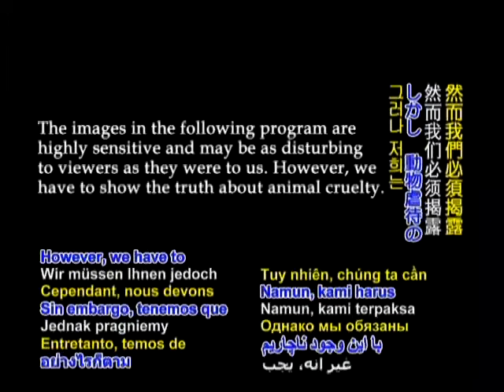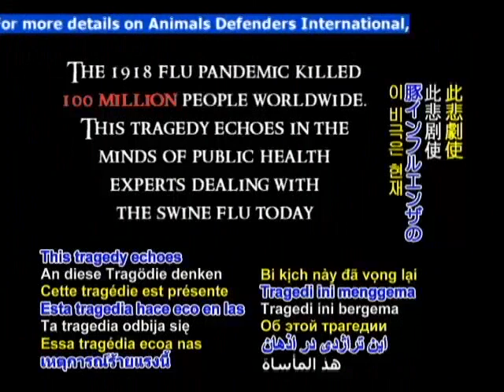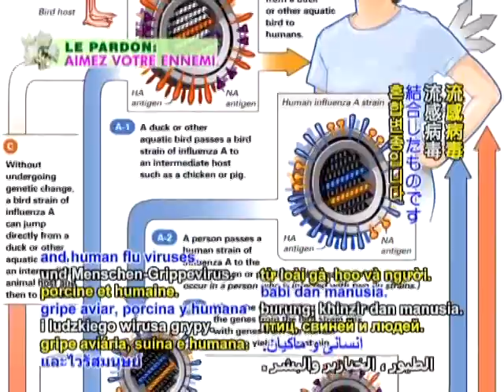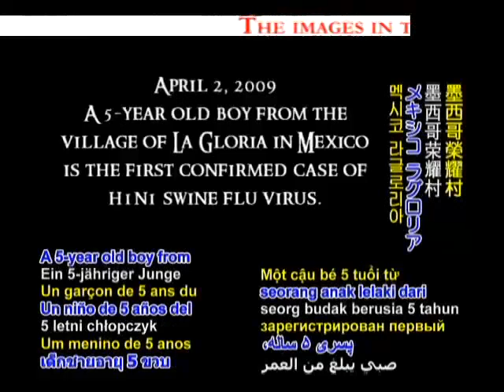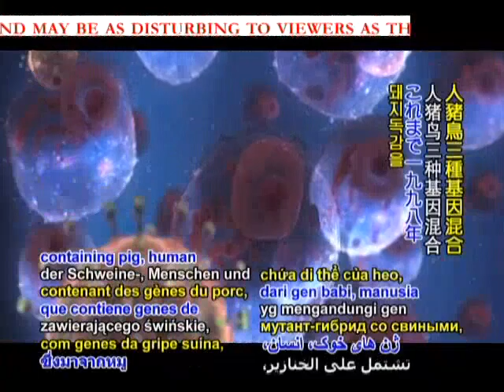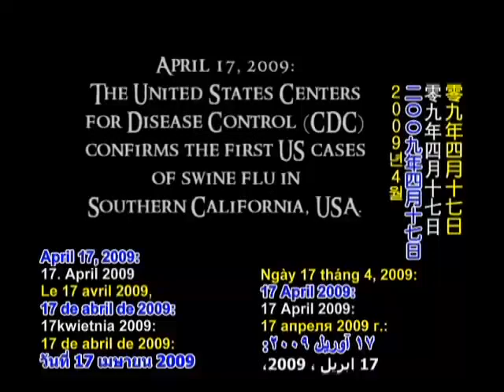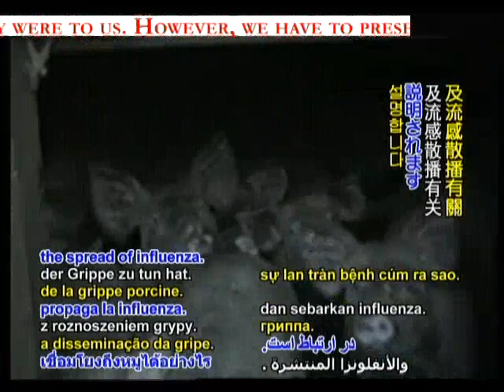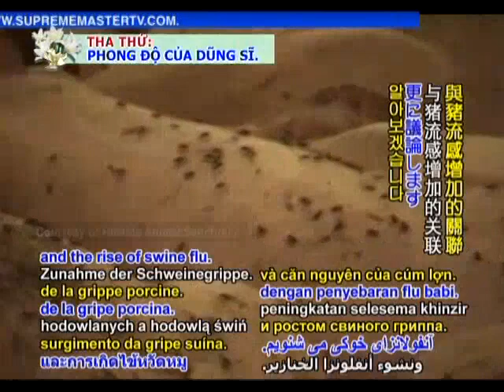Swine Flu - Schweinegrippe: Cause and Solution - Ursache und Lösung - Teil 1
Die Grippe-Pandemie 1918 tötete weltweit 100 Mio. Menschen. An diese Tragödie denken die Experten der öffentlichen Gesundheitswesen, die sich heutzutage mit der Schweinegrippe befassen.

Im November 2008  deutlich vor der verheerenden Grippe-Epidemie  sprach der Pilzforscher Paul Stamets aus den USA, ein Berater der medizinischen Fakultät der Universität Arizona, USA, mit Supreme Master Television über die Gefahr einer Pandemie durch die Schweinezucht.

Dies ist das unheimlichste Szenarium, über das die meisten Virologen extrem besorgt sind: Ein Schwein und ein Vogel infizieren ein Schwein  beide mit dem Grippevirus. Im Schwein rekombiniert sich dann das Grippevirus und das Schwein kann dann ein neuartiges Virus haben, das sich von Mensch zu Mensch ausbreitet. Es ist nicht nur möglich, es ist sogar extrem wahrscheinlich, dass sich die pandemische Grippe in den nächsten zehn Jahren von Mensch zu Mensch ausbreitet. Dies ist die größte Bedrohung für die „Bio-Sicherheit aller Nationen auf der Welt.

Der H1N1-Schweinegrippen-Erreger stammt ab von einem Virus, das erstmals 1998 auf einer Schweinefarm in North Carolina, USA, isoliert wurde. Der H1N1-Stamm setzt sich zusammen aus Vogel-, Schwein- und Menschen-Grippevirus.

Die Schweinegrippe steht in Zusammenhang mit Massenviehzuchtbetrieben, wo Schweine in absolut entsetzlicher Umgebung leben. Diese unschuldigen Wesen werden wie reine Gebrauchsartikel gehalten, brutal geschlachtet und ihre blutigen Kadaver werden dann verkauft. In diesen Betrieben, wo Tausende von sanften Schweinen zusammengepfercht in fensterlosen Ställen leben und gezwungen sind, knöcheltief in ihren eigenen Exkrementen zu stehen, verbreiten Krankheiten sich schnell.

Allein die Menge der auf kleinstem Raum unter stressvollen und inhumanen Bedingungen eingesperrten Tiere bedeutet, dass sobald ein Virus in den Bestand eindringt, es 100 Mal wahrscheinlicher ist, dass es sich ausbreitet als bei Freilandhaltung.
Hans Kriek, Kampagnenleiter der in Neuseeland ansässigen Tierschutzgruppe SAFE, beschrieb kürzlich einen typischen Massenviehhaltungsbetrieb.

20.000 Schweine leben in so genannten Sauställen, es sind trächtige Schweine, und sie werden in Kisten gehalten. Und die Kisten sind so klein, dass sich die Tiere nicht einmal umdrehen können; das Schwein kann nur stehen oder liegen. Sie stehen einfach in einem nackten Betonpferch, gerammelt voll; Sie können sich gar nicht vorstellen, wie viele Schweine man in einen Pferch stopfen kann. Und weil man dies nicht sieht, nichts davon weiß, geht es einfach so weiter.

Dr. Michael Gregor, Arzt und Leiter des Bereichs öffentliche Gesundheit und tierische Landwirtschaft der Tierschutzgesellschaft der USA, sagt zur Verbindung zwischen Schweinegrippe und Massenviehhaltung:
Das einzige Mal, dass wir je einen solchen Schweinegrippenvirus wie den jetzigen  einen Dreifach-Hybrid-Mutanten  gesehen haben, der Schweine-, Menschen- und Vogelgene enthielt, war 1998 in North Carolina in einem Massenschweinezuchtbetrieb.
Fünftausend Muttertiere so dicht in diese Metallboxen gezwängt, dass sie sich nicht einmal umdrehen, sich kaum bewegen können.
Wissen Sie, Tausende von Tieren in diese dreckigen Ställe von der Größe eine Fußballfeldes eingezwängt, wo sie Schnauze an Schnauze in ihren eigenen Exkrementen liegen, kann eine Brutstätte für Krankheiten sein.
Das einzige Mal, dass wir also ein Dreifach-Hybrid-Schweinevirus gesehen haben, war in einem Massenschweinezuchtbetrieb. Es ist sicher vernünftig anzunehmen, dass etwas Ähnliches in einem Massenschweinezuchtbetrieb in Mexiko aufgetreten ist.